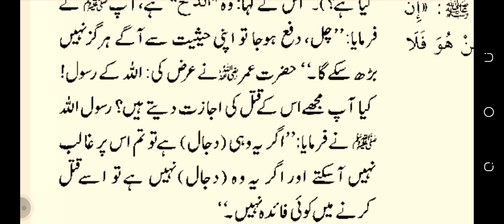noumar larka nabuwat ka dawa sahih bukhari hadees number ibne sayad sahih bukhari hadees number 6173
nubawat ka dawa sahih bukhari hadees